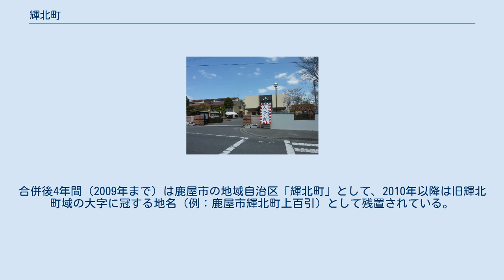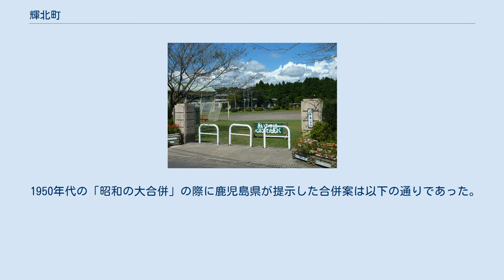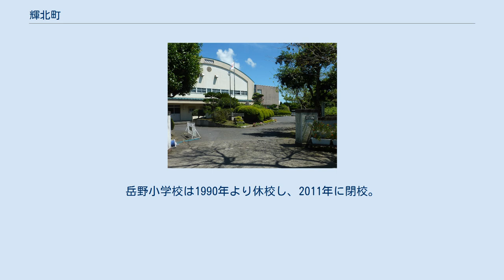輝北町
輝北町（きほくちょう）は、鹿児島県大隅半島北西部にあった町である。
曽於郡に属していた。
星空日本一の町で、その自然環境を活かした街づくりを目指していた。
 2006年1月1日に鹿屋市・串良町・吾平町と合併（新設合併）し、新鹿屋市の一部となった。
合併後4年間（2009年まで）は鹿屋市の地域自治区「輝北町」として、2010年以降は旧輝北町域の大字に冠する地名（例：鹿屋市輝北町上百引）として残置されている。
 大隅半島のほぼ北西部に位置しており、東西11.0 km、南北10.5 kmに及ぶ。
海抜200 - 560mに位置する。
西部には高隈山地が連なり、南北を国道504号が貫く。
 2010年以降は「輝北町」を冠している。
 鹿屋市などとの合併の経緯については鹿屋市#平成の大合併を参照。
 1950年代の「昭和の大合併」の際に鹿児島県が提示した合併案は以下の通りであった。
 しかし、高隈村は鹿屋市に編入され、野方村は分村し大崎町、有明町（現在の志布志市）、大隅町（現在の曽於市）に編入された。
そのため、残った2村で合併協議を進めた。
 町名の由来は中国の馬産地「驥北」から。
「驥」は常用漢字でないため、大隅半島の北に輝く町を目指すとして「輝北」と名づけられた。
 合併後の2011年4月に町内小学校・中学校を1校に統合し、市成中学校敷地に輝北中学校、百引小学校敷地に輝北小学校がそれぞれ開校された。
岳野小学校は1990年より休校し、2011年に閉校。
該当地域の児童は百引小学校に通学していた。
 一般国道の国道504号が縦断する。